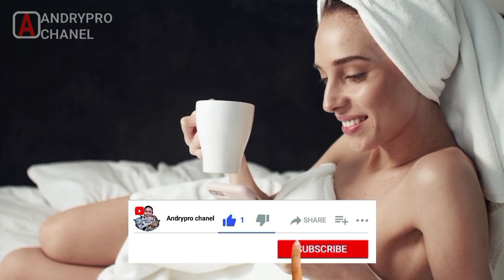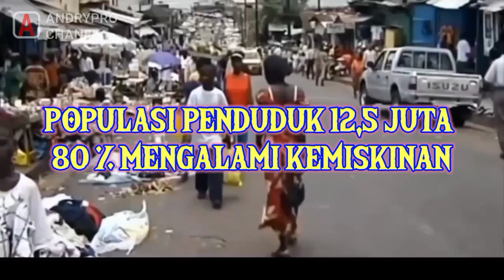9 POTRET KEHIDUPAN NEGARA BURUNDI || DI JULUKI NERAKA DUNIA‼️